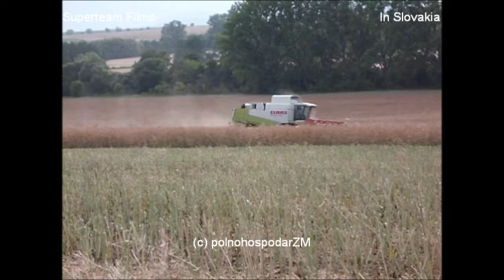[INTRO] - Harvest 2012 (3x Claas Lexion,3x Liaz 706,1x John Deere 6920 S)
stroje:
CLAAS Lexion 450 + V 660
CLAAS Lexion 480 + V 750
CLAAS Lexion 550 + V 750
3x Škoda Liaz 706
John Deere 6920 S + Fliegl